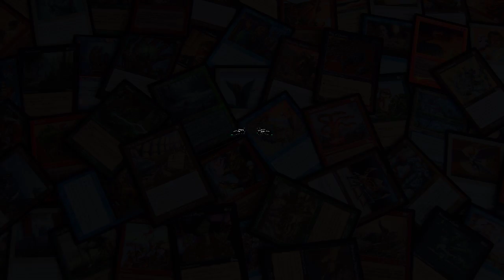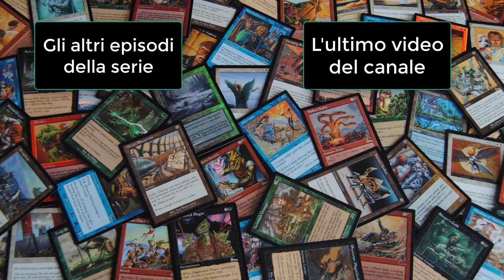#4 Come funziona il blu base? [Magic The Gathering Arena Gameplay ITA]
Manca l'immagine iniziale, ma l'aggiungo appena finisco la trasferta :)

Il mio cuore di vecchio giocatore non ha resistito